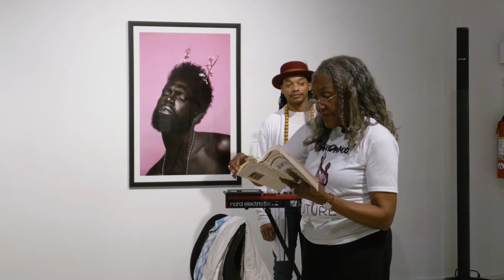Race is the Place is the Space with Dr. Brenda Dixon-Gottschild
Referencing the Aunt Jemima stereotype to set the stage, Dr. Brenda Dixon Gottschild travels into the present via her Afro-expressionistic interpretations of selected excerpts from female writers of the African Diaspora, along with dancers’ statements in Dixon Gottschild’s own work, "The Black Dancing Body.” This performative lecture features accompaniment by noted jazz vocalist and pianist V. Shayne Frederick.